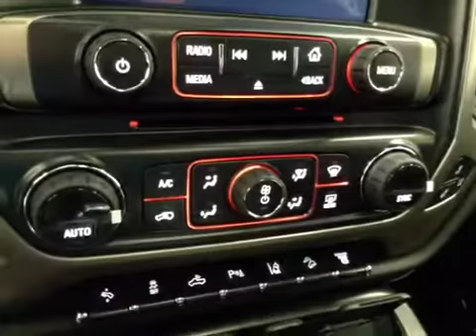New 2015 GMC Sierra 3500HD 4WD Crew Cab 153.7" Denali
This is a 2015 GMC Sierra 3500HD 4WD Crew Cab 153.7&quot; Denali with 6-Speed A/T transmission White[GAZ,Summit White] color and Jet Black interior color.  This video is recorded and uploaded by cDemo Mobile Inspector